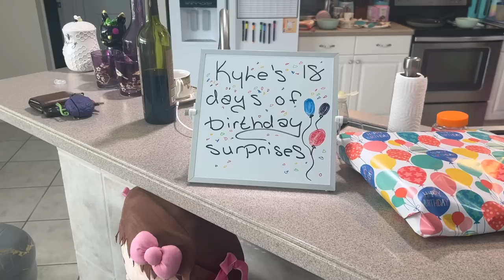Huge Giveaway!!!! - Kyle Fischl Poker Vlog Ep 156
Hello World,

This is going to be the next episode of my Poker Vlog. I played 2/5 at Sarasota and book an Ok size win. Bluffs were getting called today which led to a closer to break even session.